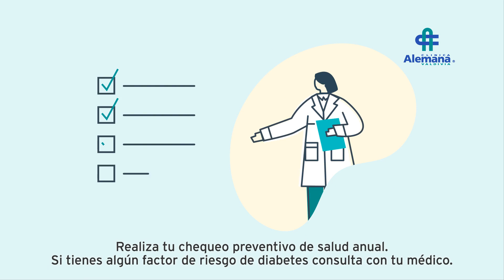4 consejos para prevenir la Diabetes | Clínica Alemana Valdivia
En el siguiente video aprende en qué consiste la Diabetes Mellitus tipo 2 y a quiénes afecta. Conoce los siguientes 4 consejos para prevenirla.